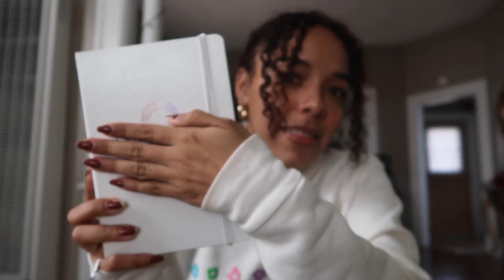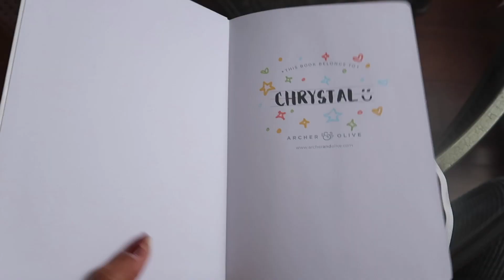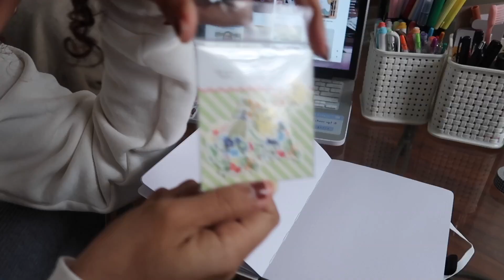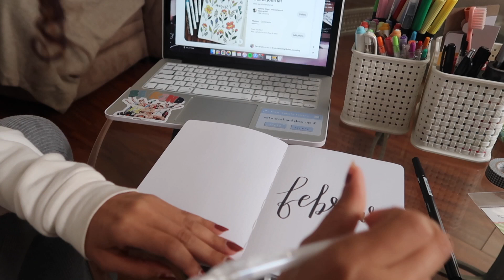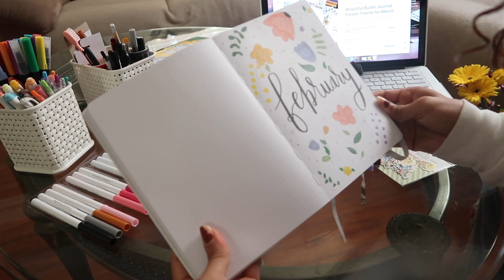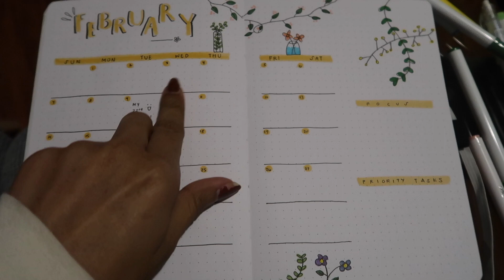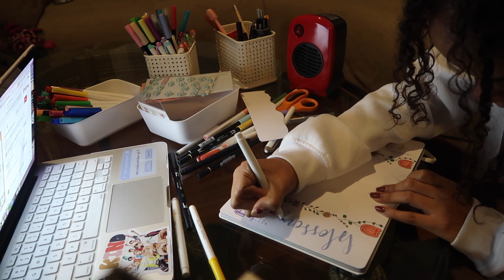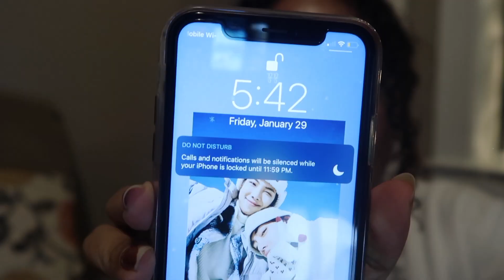my 2021 bullet journal setup (~so far~) + plan february w/ me! (ෆ’∀’ෆ)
A BULLET JOURNALING VIDEO?! FINALLY?! yes. i finally did it. hold the applause.
also.. my february spread is rly givin me jungkook “FLOWER FLOWER FLOWER FLOWER F-FLOWER!” vibes. iykyk ✧ (✿o J o) ✧

THINGS IN THIS VIDEO THAT I USED!!

↳ omg she’s BULLET JOURNALING… lets hope i can stay consistent this year!! ITS ONE OF MY GOALS!! i find myself smiling alot while journaling and just overall enjoying doodling and writing.. also time flies while i do it which i absolutely love :-) and doing febs was so fun since i LOOOOVE flowers.. just overall good vibes and i rly hope they last and i don’t get lazy lol.. also this made me realize that i need to do research on how bujo youtubers film their bujo vids… i need to invest in the right things so that i’m not struggling like i did in this video for all of 2021 LMAOOO :p but that’s all let me cut off the rambling here.. for now ;-) ILY ALL SO MUCH!!

SOCIALS!!

*let me know if any of the codes aren't working!